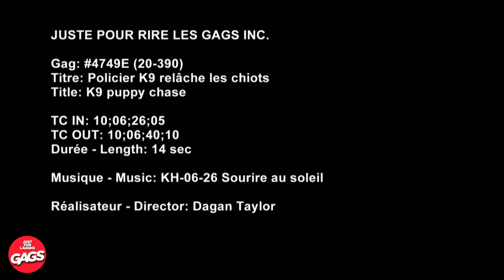Mon copain sent mauvais! | Juste Pour Rire Les Gags